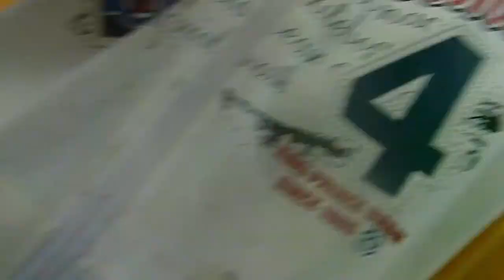PESCA DE 2 WAHOO EN SALINAS ECUADOR 8 AGOSTO 2014 VIDEO 2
en este mismo dia cogimos 2 wahoo en este segundo video agarramos el segundo